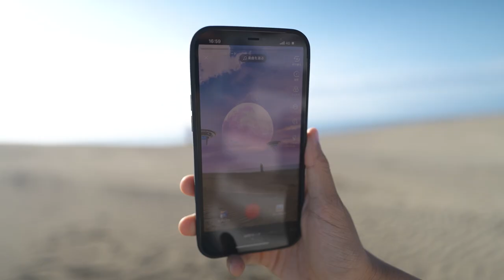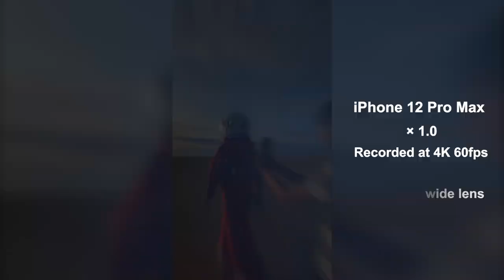iPhone Space Camera Transitions!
宇宙服を着て作品を制作いたしました^^
今回は撮影の裏側をお見せいたします！

【iPhone - 機材】iPhone 11 pro MAX

【Team menber】
★にしじゅん

★ショートムービーに特化した「個」を強くするコミュニティはこちら (2,500円/月)